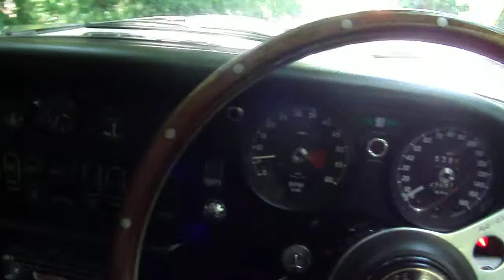E-Type Drive English Country Lane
E-Type Jaguar 4.2 Litre driven through an English country lane in June 2011. Filmed by Mary with John Driving. Booker T and the MGs on the stereo.